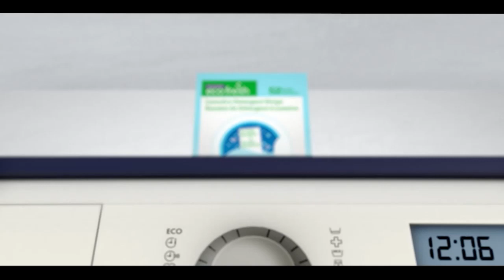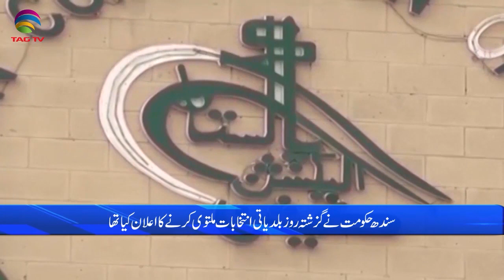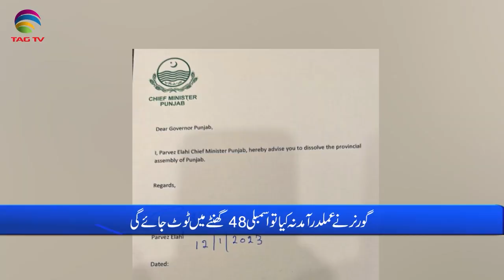Pakistan News Bulletin with Noman Sattar - Jan 13 , 2023